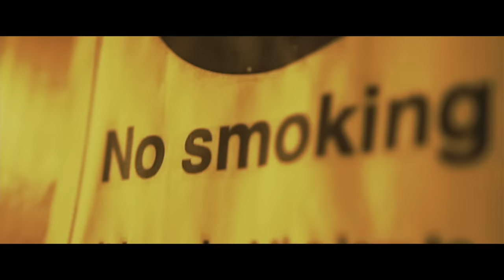SinSquad (GP x Uncs) - Shellz (Music Video)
Prod. SimpzBeatz